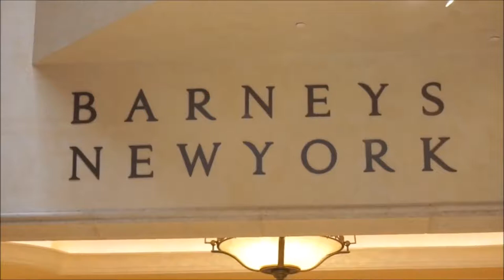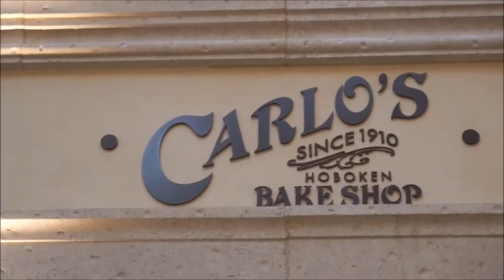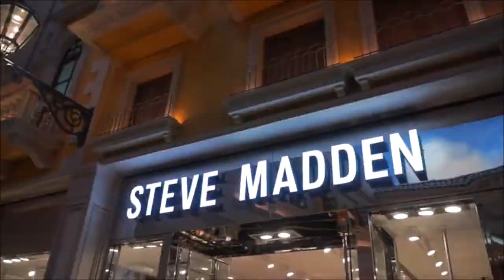VENETIAN CASINO WALK | VEGAS VLOG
THE STORY OF THE VENETIAN

Welcome to The VenetianÂ®, where art and history stroll hand in hand with exhilaration and excitement.

Completed in 1999, The Venetian was envisioned as a tribute to the famed city of Venice, Italy, location of the honeymoon of Mr. Sheldon and Dr. Miriam Adelson. To recreate the cityâs landmarks â as well as its charm â artists, architects, and experts conducted extensive research in Venice to ensure that every last detail of The Venetian was faithful to the original.

To achieve that goal, authentic materials were imported and talented artisans commissioned to bring Venice to Vegas. Verde St. Denis, a green stone found in the Italian Alps is used throughout the resort. The 25-foot-high columns that line the main colonnade are solid Botticino marble. The frescoes that adorn the ceilings were hand painted by Italian artists. And the three-dimensional pattern on the floor in the colonnade was hand fitted with Italian marble to perfectly replicate the floor of the Church of Santa Maria del Rosario.

Itâs this attention to detail that has made The Venetian such a remarkable wonder of art and architecture. We invite you to explore the treasures of The Venetian and marvel at our homage to one of the worldâs most unique and truly great cities.

The Grand Colonnade

Faithful to the original .The Colonnade was hand-fitted with Italian marble to perfectly replicate the three dimensional-patterns on the floor of the Church of Santa Maria del Rosario. Authentic materials were imported. The 25-foot-high columns that line the Grand Colonnade are solid Botticino marble from quarries in Italy.  The frescoes that decorate the ceiling were canvases painted by Italian artists, applied to the interior of the domed vault and edges were blended for a seamless transition between art pieces.

Renaissance Venice in Las Vegas

Founded in 421 A.D., Venice grew to become the center of a maritime republic and one of most influential cultural cities in the Mediterranean world. In a brash move to proclaim Veniceâs arrival as a city on par with Rome, two Venetian merchants stole the relics of St. Mark the Evangelist from Alexandria in 828 A.D. The relics were received with great ceremony and housed in the newly built Basilica of San Marco in 832. With that, St. Mark had replaced St. Theodore as the patron saint of Venice. By the 16th century, Venice had colonized all of northeastern Italy and held a monopoly over Mediterranean trade.

St. Markâs Square

Few cities, ancient or modern, can claim such distinctive and historically important icons and constructions in such a relatively small area as can Venice, Italy with its St. Markâs Square.  The handiwork and artistry of the Venetians of the Renaissance era left no canvas unpainted nor marble unchiseled.  And the most remarkable and noteworthy sights of Venice â the Bridge of Sighs, the Campanile Tower, the Rialto Bridge, the Dogeâs Palace, and many others â are replete with intricate and fascinating details that tell the proud story of this ancient site of art, learning, and trade.